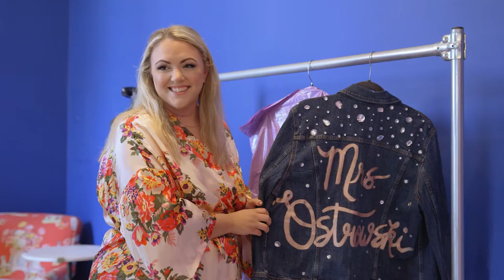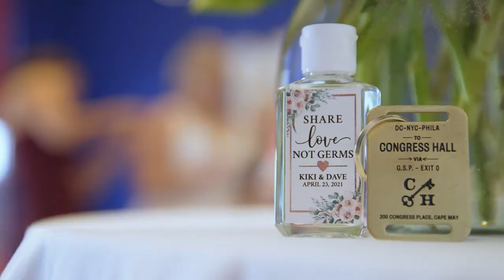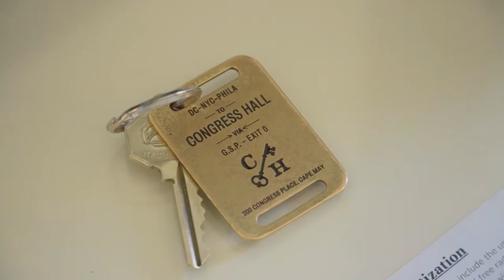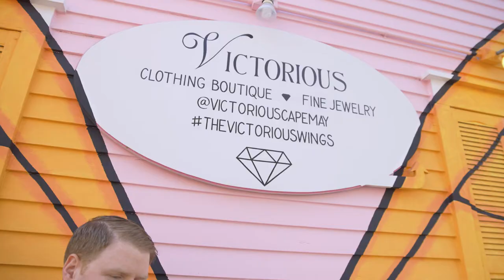Kiki + Dave's Wedding Film | Congress Hall, Cape May, NJ | Destination Wedding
"Kiki has wanted to be married at Congress Hall her whole life, ever since she was 12 years old. Fast forward 18 years...and here we are."

18 years and a Dave later there we were celebrating the first wedding of our 2021 season on April 23rd with Kiki + Dave. we are so grateful to have had the opportunity to capture both photos and video of their big day at such a beautiful and meaningful place.

_KJAD CREW_
PHOTOGRAPHERS: Steve & Tom
VIDEOGRAPHERS: Stephen & Stay
EDITOR: Stephen

KNOT JUST ANY DAY is a wedding photography, videography, stationery, and planning company located in Wilkes-Barre, Pennsylvania. Learn more about us below.

Interested in having KNOT JUST ANY DAY be a part of your wedding day?